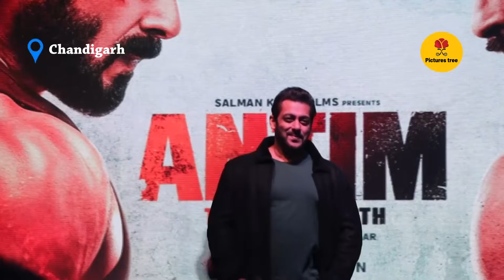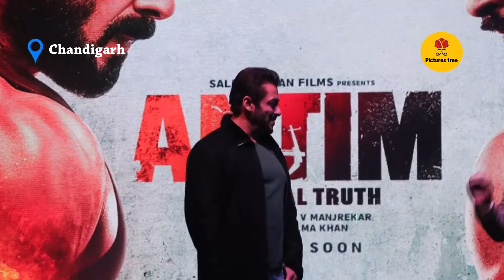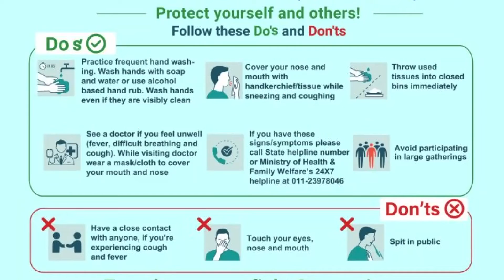Salman khan entry || Antim Movie Promtions || सलमान खान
Salman Khan and Aayush Sharma star in Mahesh Manjrekar's directorial Antim - The Final Truth, that released on the 26th of November in cinemas. Post the release, Khan continues to do visits to cities. On Tuesday, he was in Chandigarh.